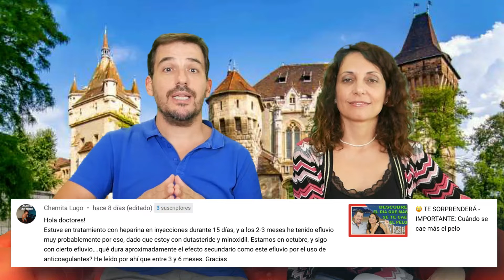🔴 ¿Se puede prevenir la alopecia por heparina? Descubre qué medidas puedes tomar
🔴 ¿Hace que se caiga el pelo la HEPARINA? ¿Tiene efecto el SINTROM o la WARFARINA sobre el cabello?
🔴 En este vídeo hablamos del efecto de los anticoagulantes (heparina, sintrom y warfarina) sobre la caída del cabello.
🔴 Si tienes que operarte y van a ponerte heparina, si llevas tratamiento con sintrom o tomas algún anticoagulante, este vídeo sobre la alopecia por heparina o por sintrom te puede interesar.
🔴 Hay diferentes tipos de caída del cabello por diferentes medicamentos o fármacos. Hoy repasamos la caída del cabello que se produce por la heparina y por el sintrom. ¿cuánto dura la caída del pelo por heparina? ¿Se recupera el pelo después de la caída del cabello por heparina o por sintrom? ¿cuándo voy a notar la mejoría tras la caida del pelo por medicamentos como heparina o sintrom?

Puedes ver otros vídeo del canal sobre MEDICINA CAPILAR que ya están haciendo escuela en temas de alopecia: